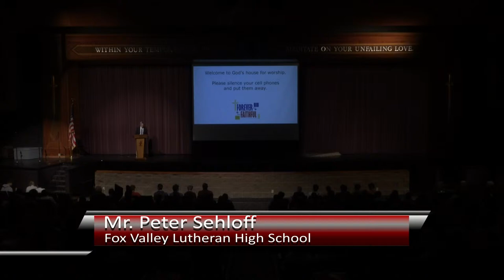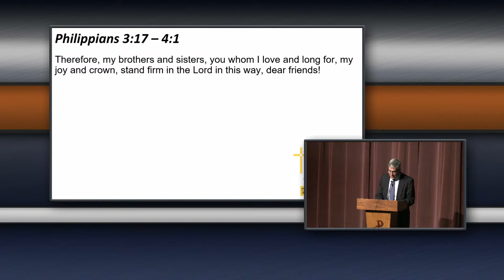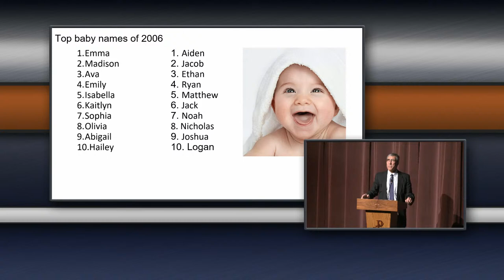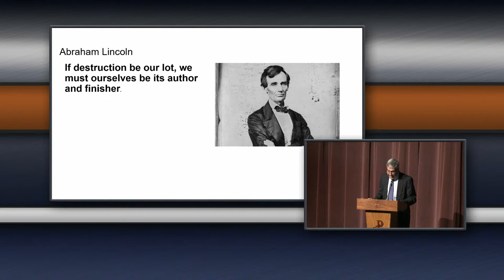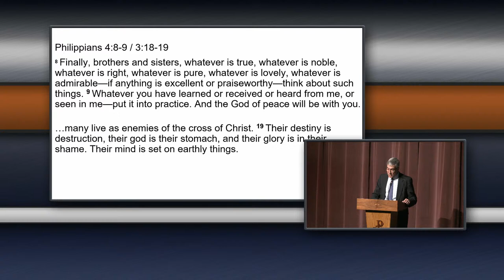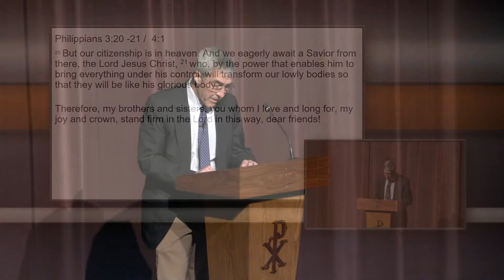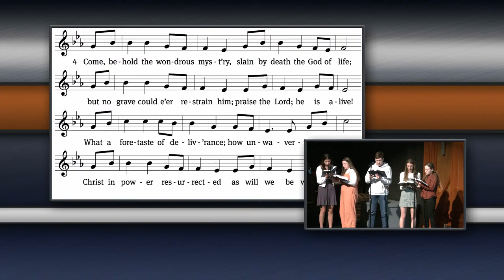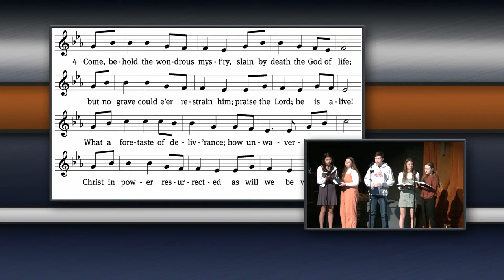FVL Chapel - February 26, 2024